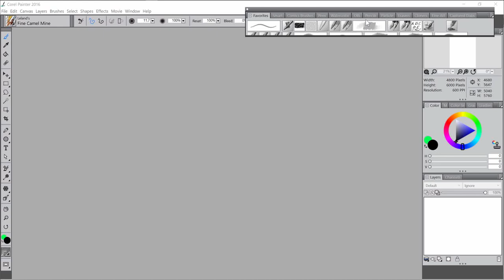Particle Mandala 3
Speed painting  of a mandala created with Corel Painter 2016 particle brushes. (And one custom gradient fill.) Total elapsed time was 20 minutes.